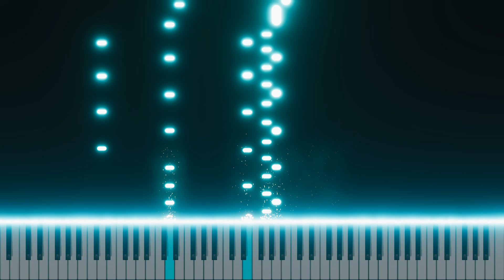Etude on a Pentatonic Scale, by Edward Han Jiang